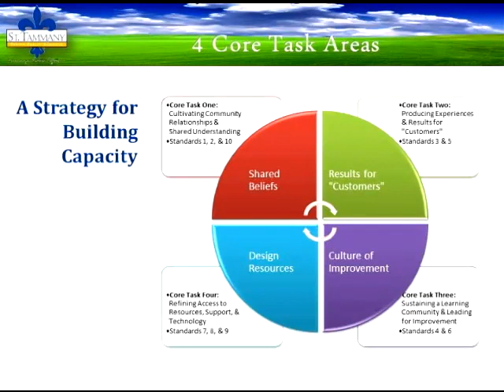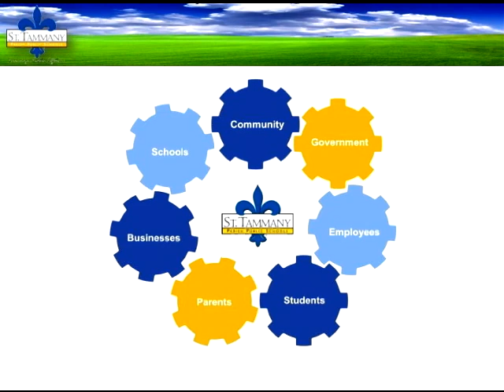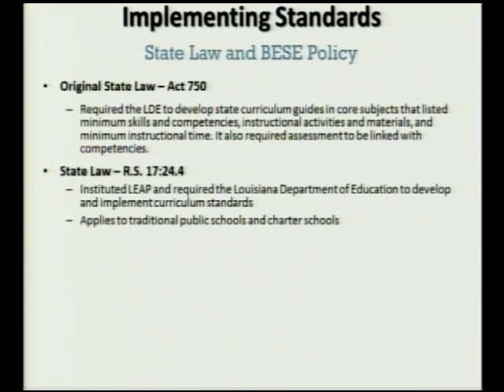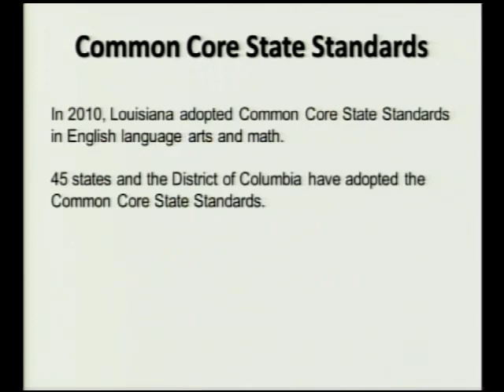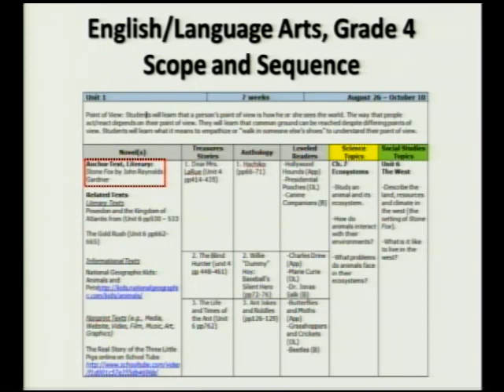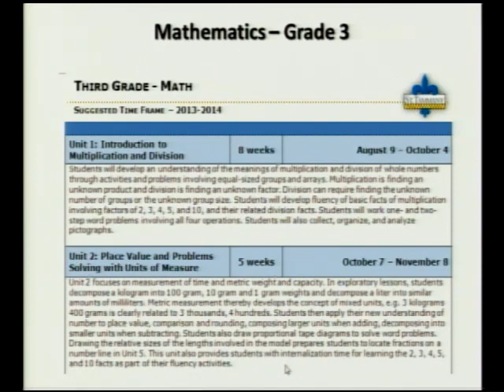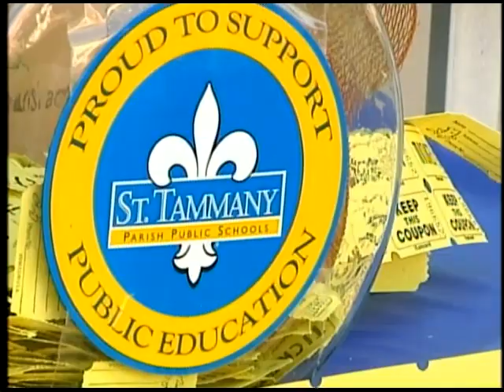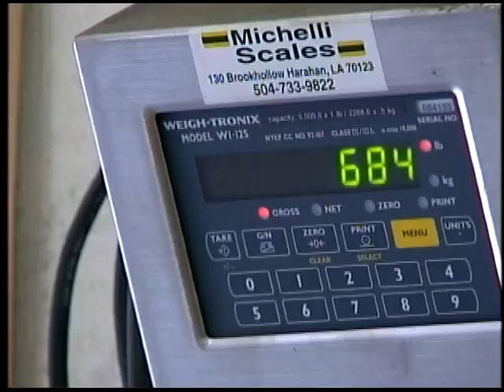STPSS Committee as a Whole- September 5, 2013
St. Tammany Parish Public Schools Committee as a Whole Meeting